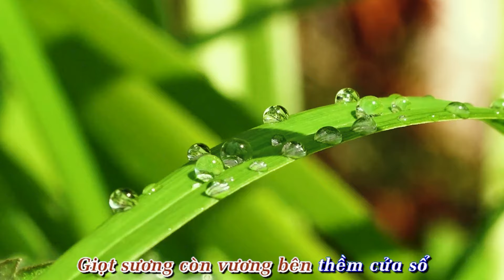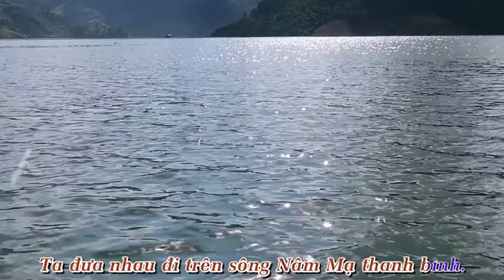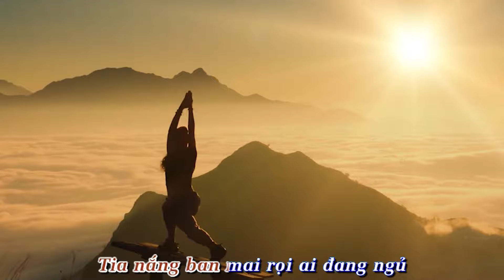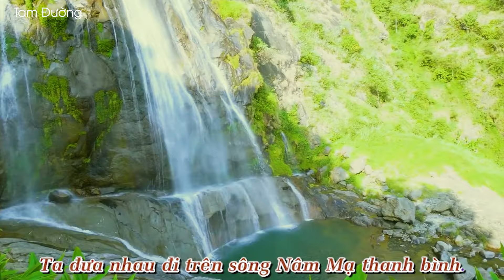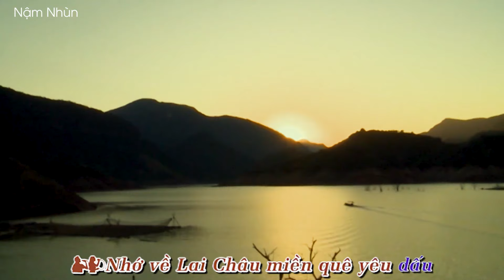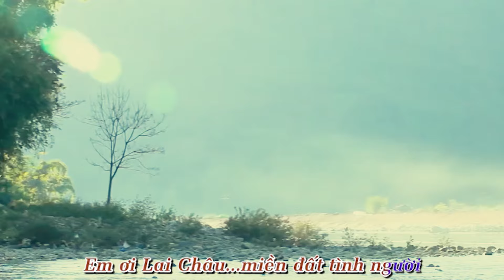LAI CHÂU MIỀN ĐẤT TÌNH NGƯỜI |Sáng tác Lê Quý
Lai Châu miền đất tình người
Nhạc & lời: Lê Quý
Thể hiện: Cs. Dương Đức - Cs.An Ngọc